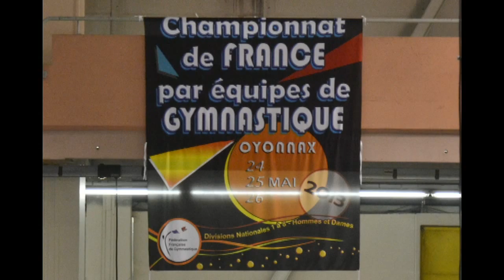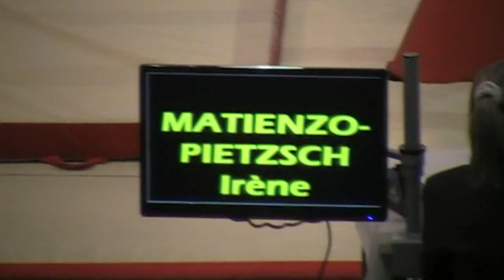IRENE MATIENZO en el Cto. Francia de Clubs Oyonnax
Irene compite con el club La Teste en la final del campeonato de Francia de clubs. Queda la 12 de todo Francia con 48.333 puntos y su club el 5º a cuatro décimas del bronce